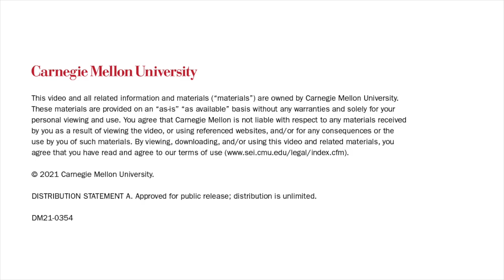AI Workforce Development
In this SEI Podcast, Rachel Dzombak and Jay Palat discuss growth in the field of artificial intelligence (AI) and how organizations can hire and train staff to take advantage of the opportunities afforded by AI and machine learning—and the critical need for an AI engineering discipline to grow the AI workforce. The SEI Podcast Series is available on the following channels: